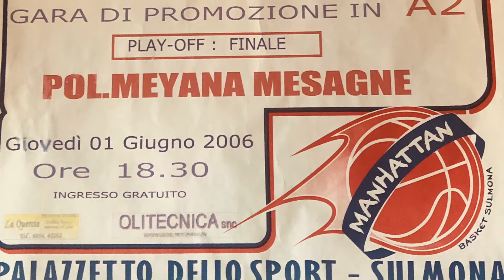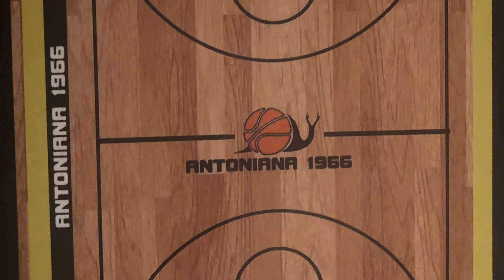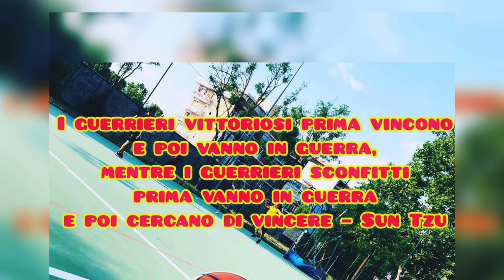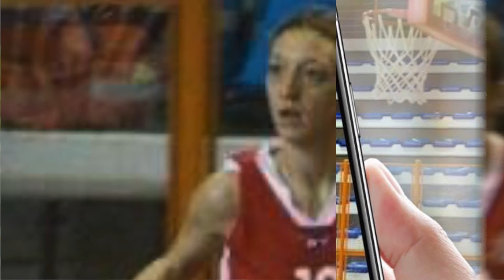INTERVISTA SARA DOMANIN - MENTAL COACH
💪🏻Ascoltiamo l’intervista fatta a Sara Domanin, esperta mental coach!

🧠Sara, dopo averci raccontato la sua biografia, ci ha spiegato chi è l’atleta resiliente!

🗣Ci ha poi parlato della motivazione intrinseca nelle atlete, spiegandoci in che modo applica il coaching nel suo ambito!

⭐️Per scoprire tutte le informazioni date dalla nostra Sara, ascoltiamola su spreaker!

📲Facebook: Sara Domanin Mental Coach